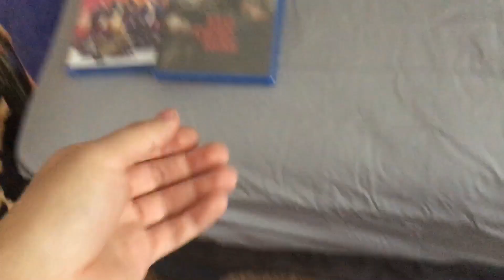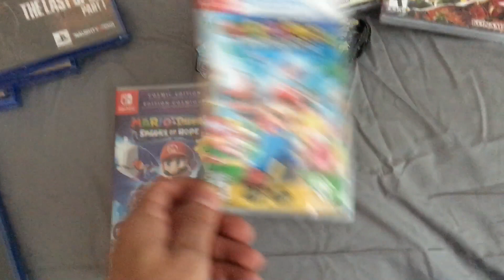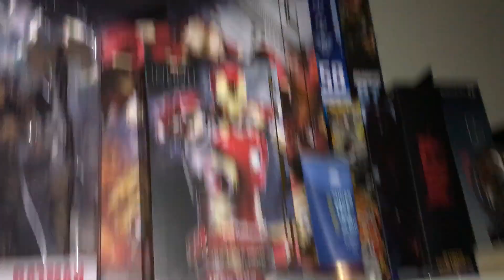Christmas Vlog 2023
Merry Christmas all have a blessed one